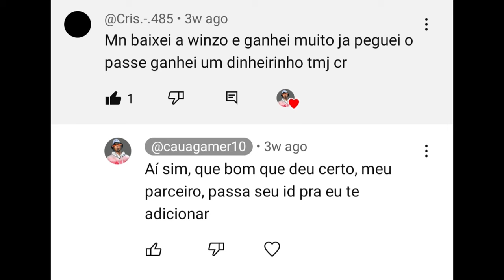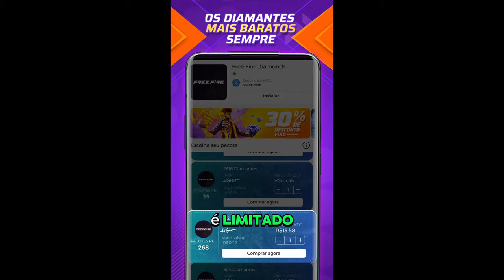COMO GANHAR MUITO PONTO NA RANQUEADA DO FREE FIRE (REVELEI MEU SEGREDO)